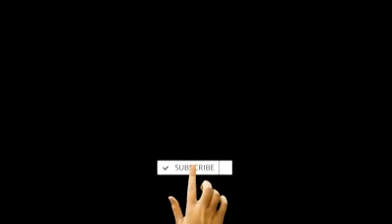Cristiano Ronaldo the Football champ.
One of the greatest of all time the goal machine here are some extraordinary goals of Ronaldo